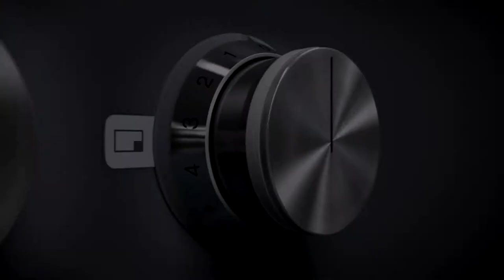Gaggenau Vario Kochgeräte der Serie 400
Erlesene Materialien, außergewöhnliche Leistung und eine faszinierende Präsenz im Raum – die Vario Kochgeräte-Serie 400 vereint modernste Profi-Technik für die private Küche mit skulpturalem Design. Erstmals können Geräte von 38 bis 90 cm Breite unmittelbar nebeneinander zu einer ästhetischen Einheit kombiniert werden. Dank präziser Verarbeitung von 3 mm starkem Edelstahl lassen sich die Geräte sowohl aufgesetzt mit sichtbarer Kante als auch flächenbündig einbauen.